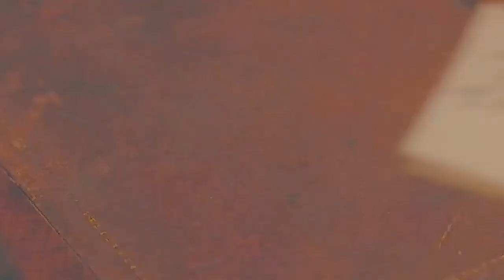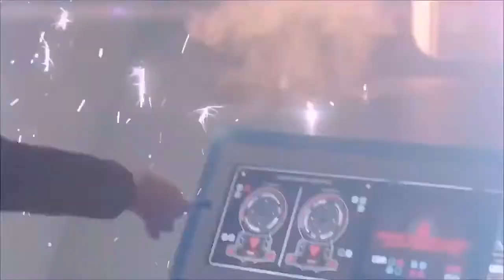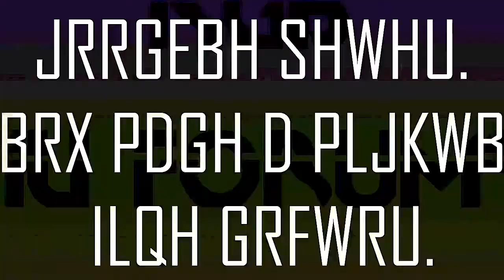Doctor Who Tribute (12th Doctor, Peter Capaldi)